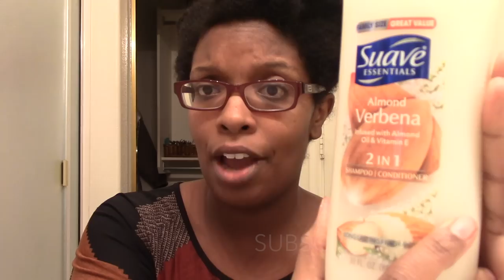2-in-1 Shampoo + Conditioner SUAVE ALMOND VERBENA on Natural Hair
Hey ladies!! So I was wondering if a 2-in-1 product would work for my hair thickness and texture. I was very surprised with the results.

Video transitions by Gabrielle Marie